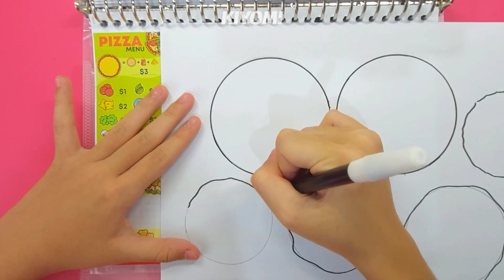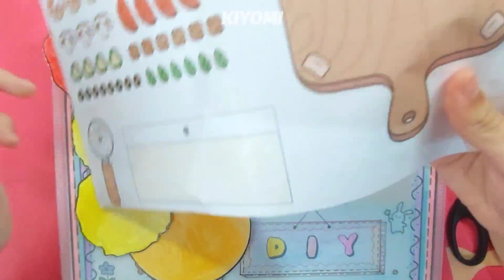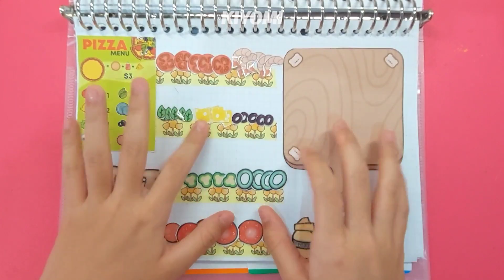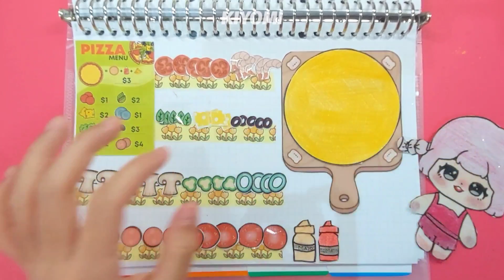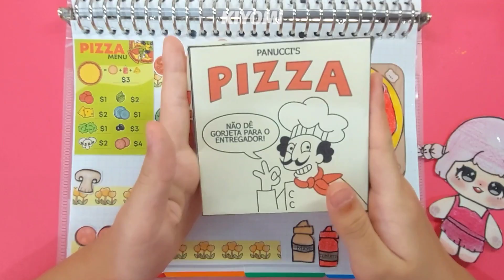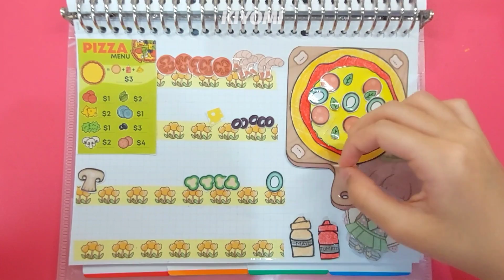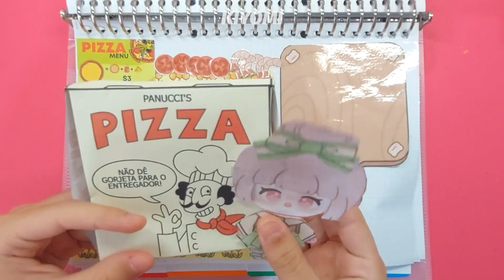[💸paperdiy💸] Make a Pizza 🍕🍅🧅🥓 피자를 만들다 | Pizza Paper Play